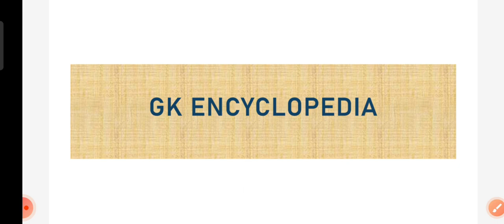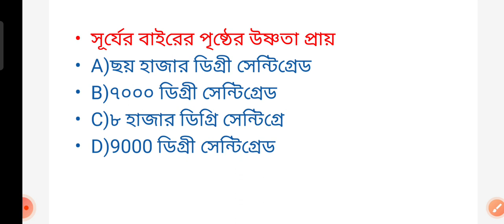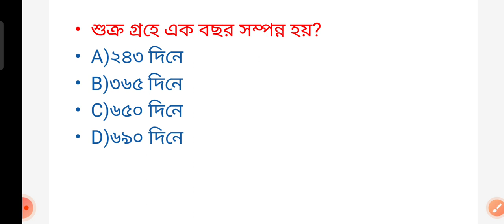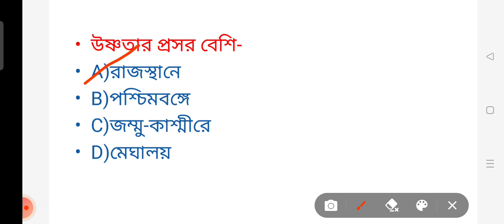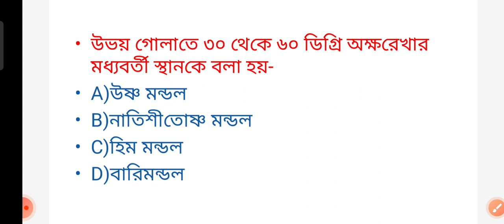WBP, Lady constable, WBCS, KP, FOOD SI, MTS ইত্যাদি পরীক্ষার জন্য গুরুত্বপূর্ণ ভূগোলের প্রশ্নাবলি।